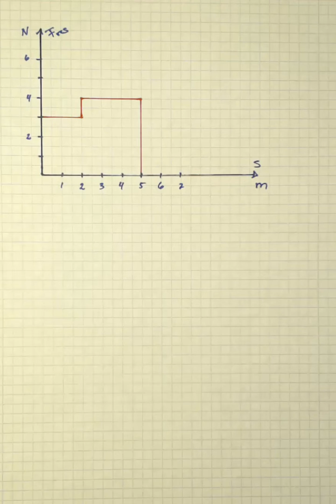ERGO Fysik 1 Kap 5 Uppgift 18